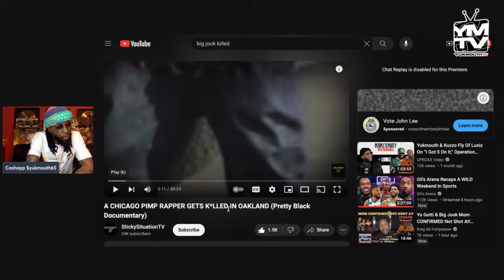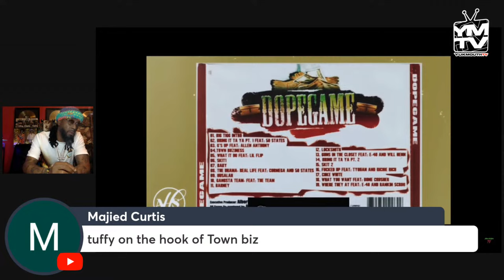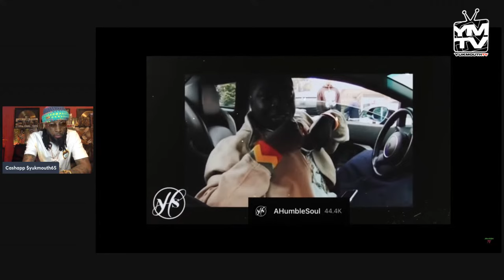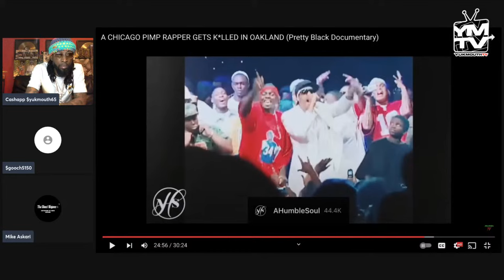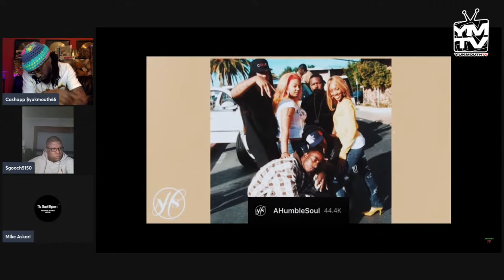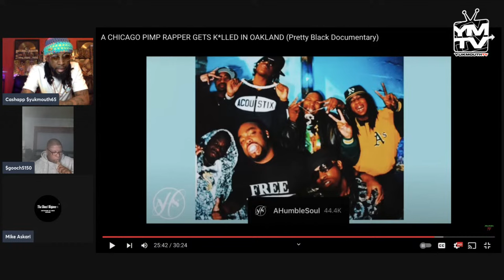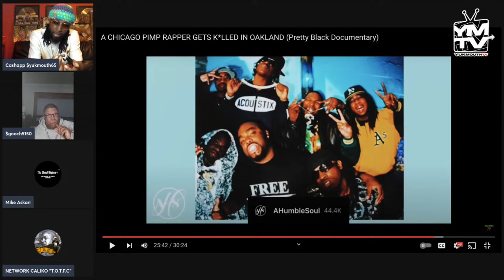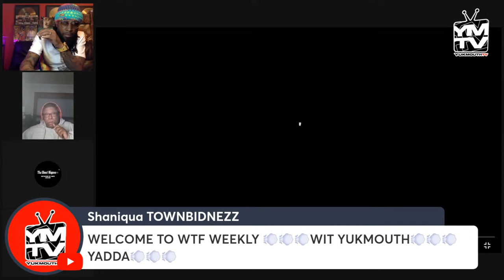WTF WEEKLY | New PRETTY BLACK Doc Got The BAY AREA GOIN NUTZ...MUST WATCH!!